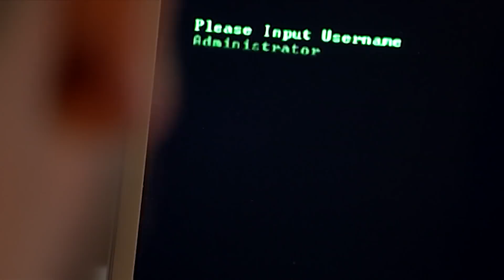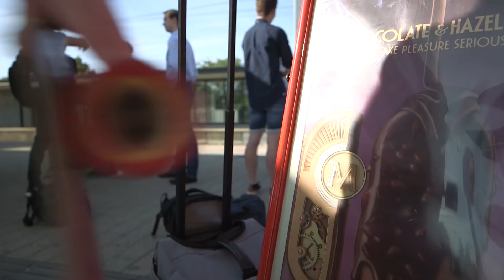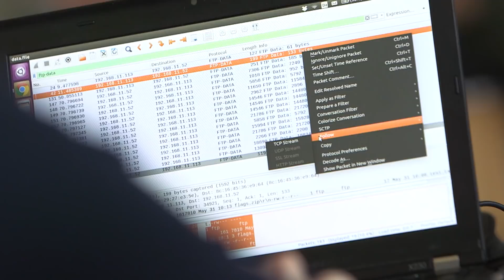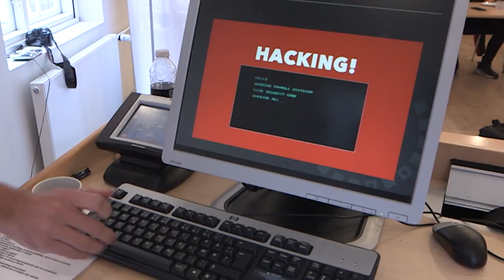Unge elitehackere beskytter digi-Danmark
Hver dag bliver der smadret mod Danmarks digitale forsvarsværk, men der uddannes ikke nok 'good guy'-hackere til at forsvare os.

Derfor har Forsvarets Efterretningstjeneste etableret et cyberlandshold, der skal forsvare vores digitale sikkerhed.

Her kan du se overraskende og oplysende video-explainers om den verden, vi lever i.